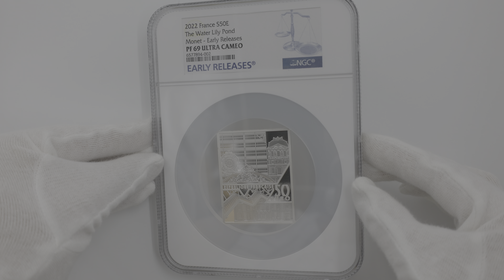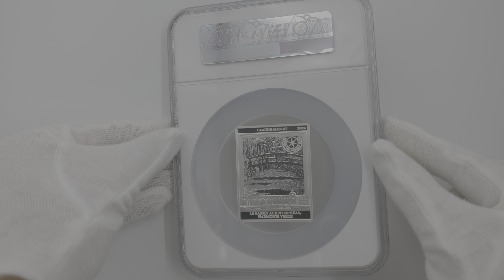2022 フランス 傑作芸術シリーズ オルセー美術館 「睡蓮の池、緑のハーモニー」 50ユーロ 銀貨 NGC PF 69 UC ER 初鋳版 準最高鑑定 完全未使用品 元箱付 6577894-002